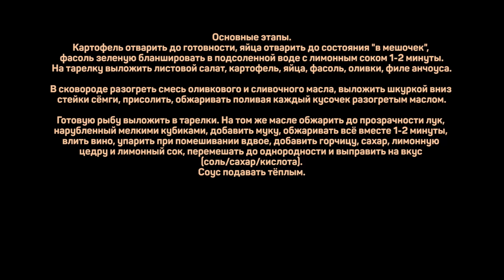Лосось с горчичным соусом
Горчичный соус:
Мука .5-7г
Вино белое сухое .150мл
Горчица .20г
Лук шалот 50г
Цедра лимона .1-2ч.л.
Сок лимона .15мл
Сахар/соль по вкусу

Лосось
Салат листовой
Картошка
Яйца
Оливки
Филе анчоуса

Картофель отварить до готовности, яйца отварить до состояния "в мешочек", фасоль зеленую бланшировать в подсоленной воде с лимонным соком 1-2 минуты.
На тарелку выложить листовой салат, картофель, яйца, фасоль, оливки, филе анчоуса.
В сковороде разогреть смесь оливкового и сливочного масла, выложить шкуркой вниз стейки сёмги, присолить, обжаривать поливая каждый кусочек разогретым маслом.
Готовую рыбу выложить в тарелки. На том же масле обжарить до прозрачности лук, нарубленный мелкими кубиками, добавить муку, обжаривать всё вместе 1-2 минуты, влить вино, упарить при помешивании вдвое, добавить горчицу, сахар, лимонную цедру и лимонный сок, перемешать до однородности и выправить на вкус (соль/сахар/кислота).
Соус подавать тёплым.

Произведение «Лосось с горчичным соусом» созданное автором по имени Дмитрий Fresco, публикуется на условиях лицензии «Attribution-NonCommercial-NoDerivs» («Атрибуция — Некоммерческое использование — Без производных произведений») 3.0 Непортированная.